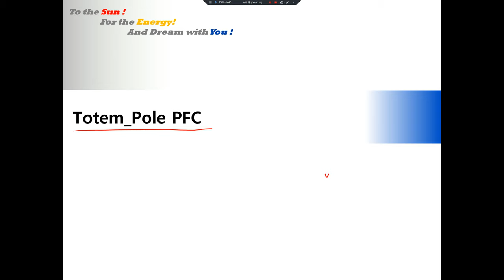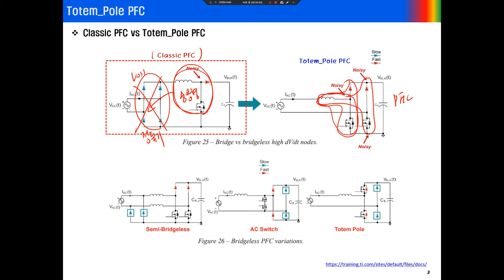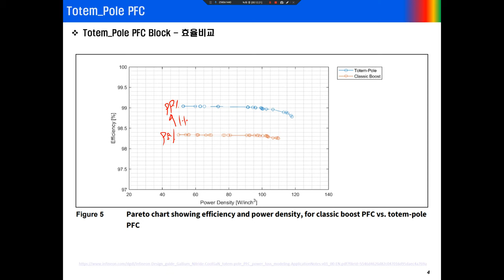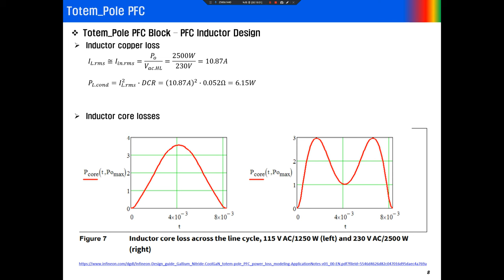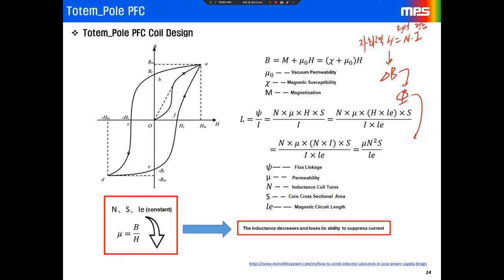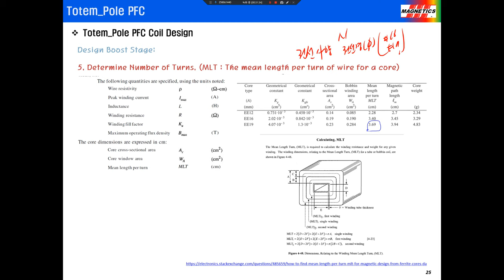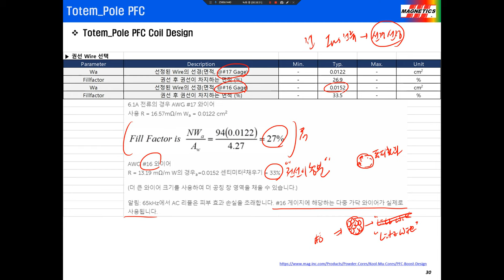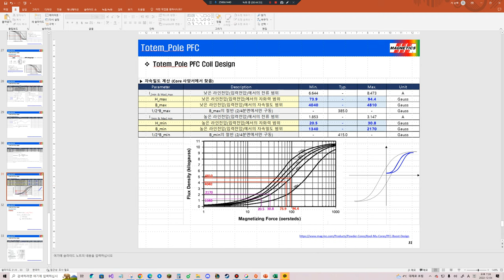전력전자 기초 103 (Totem_Pole PFC의 동작과 Coil Design)_01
새로 찍은 영상입니다.

설명자료는 아래 블로그에 있습니다.